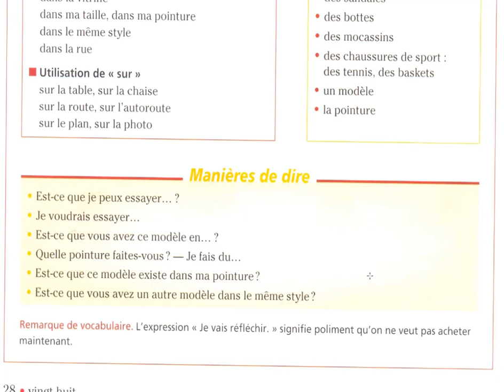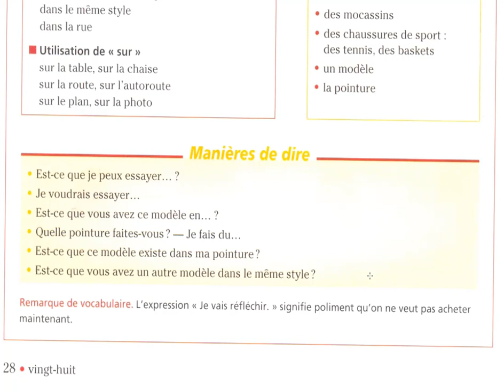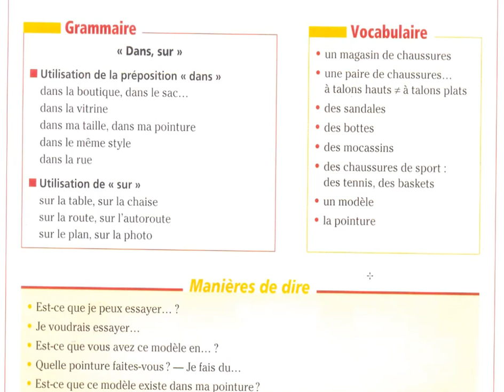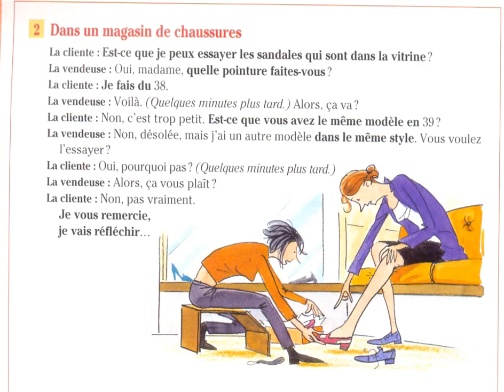Dans un magasin de chaussures - communication